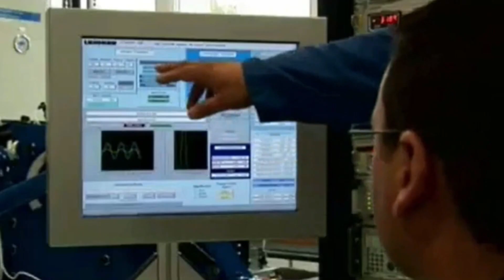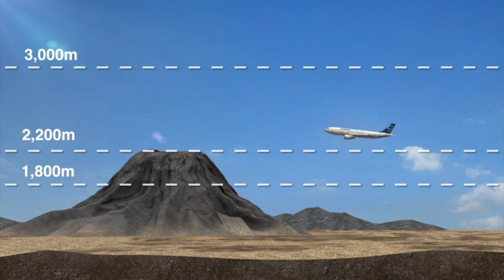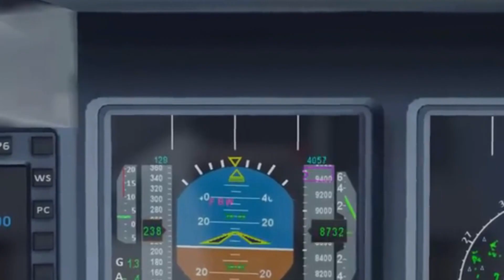Hẩm Hiu Máy Bay Thương Mại Nga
* Xin mời quý vị cùng theo dõi nội dung: Hẩm hiu máy bay thương mại Nga